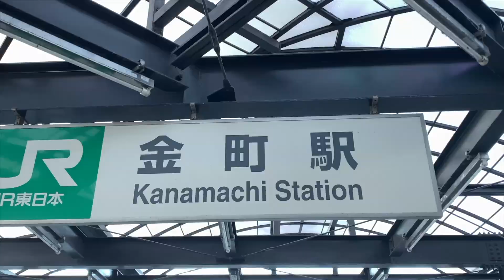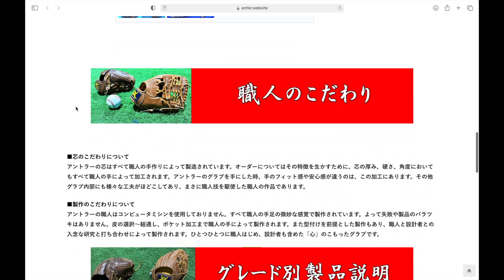アンダースロー塾に過去最高齢の48歳登場！まだまだ進化しようとする姿勢に脱帽です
アンダースロー塾37人目は48歳のベテラン草野球選手！
変わりたいという思いに応えます。

サブマリン原が運営するアンダースロー塾の概要はこちら↓
※現在は動画の撮影有無関係なく参加者一律3000円となっております(2023年8月現在)